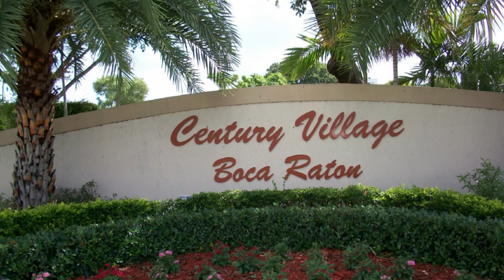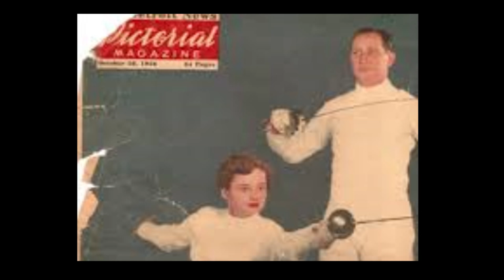PBSO Deputy Fire Rescue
Nov. 7, 2015-  A Palm Beach County Sheriff's Office Deputy rescued an elderly couple from a fire in Century Village in Boca Raton, Fl.
Deputy Serraes helped 95-year-old Byron Krieger, who was on fire, along with his wife, out of the apartment.
Byron Krieger later died at Jackson Memorial Hospital. His wife, Jocelyn Krieger, suffered minor burn injuries and was treated at Delray Medical Center and released.